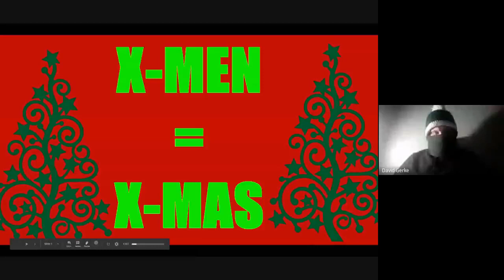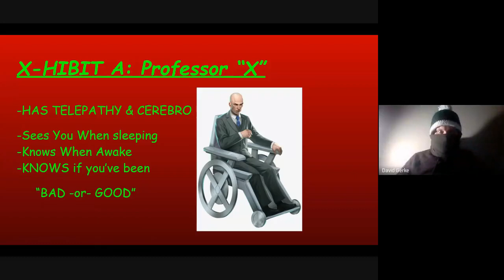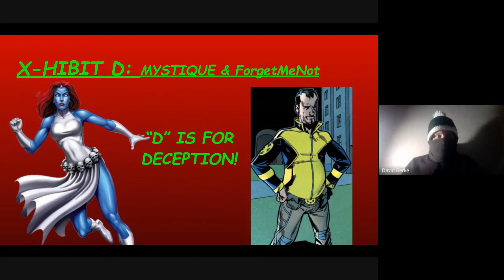X-mas Conspiracy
From our show Warming Up Winter: A Quarantined Holiday first on Twitch!